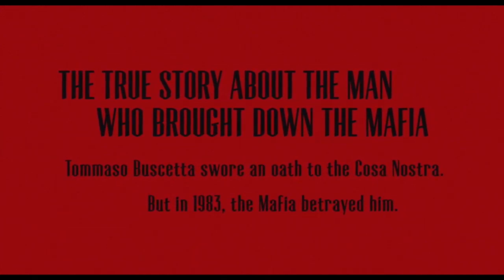The Traitor Trailer #1 (2019) | Movieclips Indie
Check out the new Trailer for The Traitor starring Pierfrancesco Favino!

US Release Date: November 27, 2019
Starring: Pierfrancesco Favino, Luigi Lo Cascio, Fausto Russo Alesi
Directed By: Marco Bellocchio
Synopsis: Tommaso Buscetta becomes the first Mafia informant in 1980s Sicily.